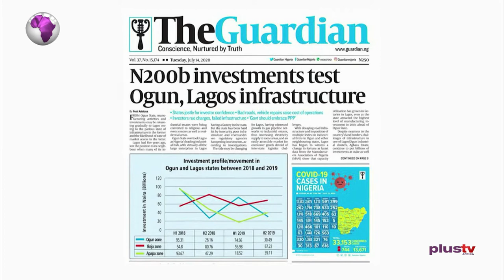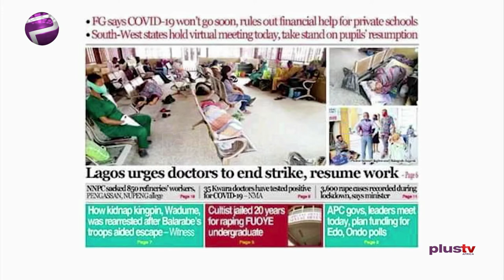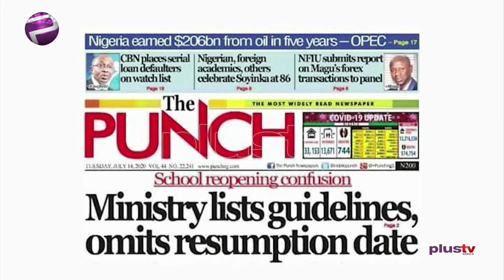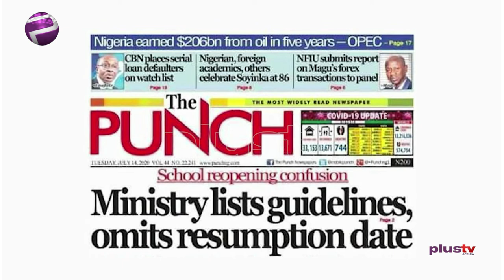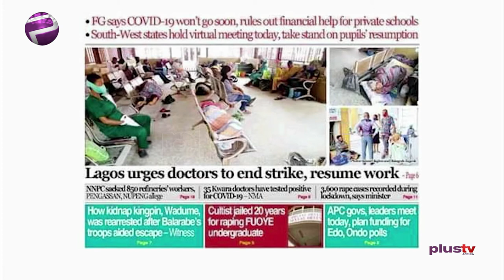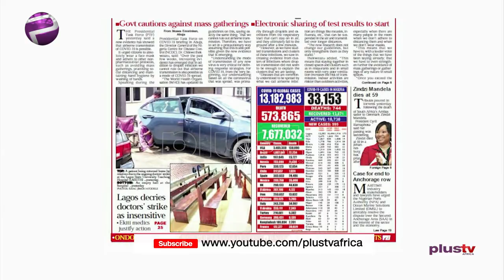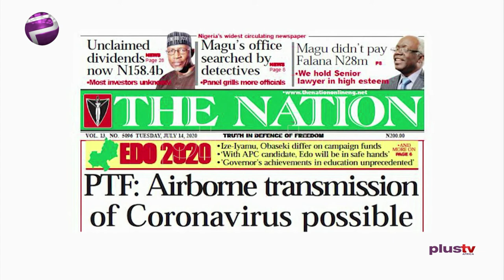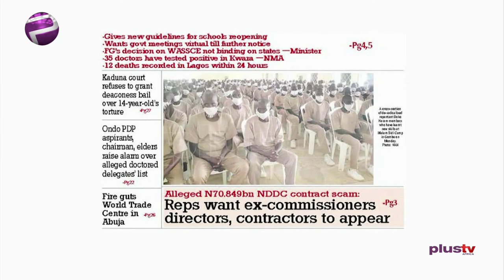Nigeria: FG Says Covid19 Will Not Go Soon and More Stories Making The Headlines